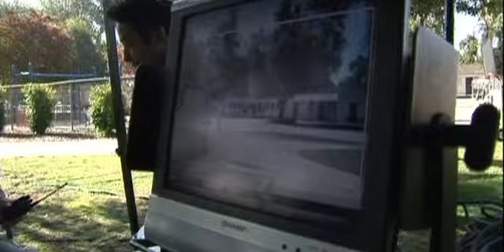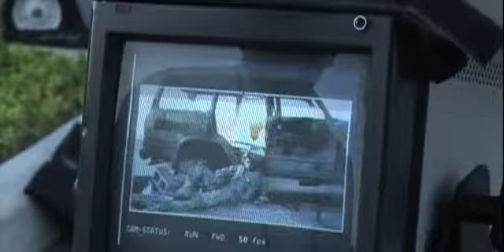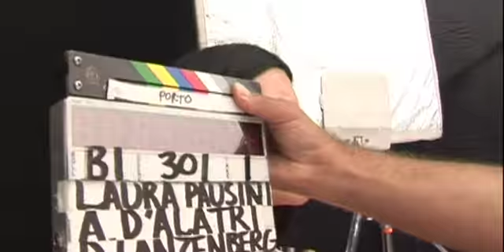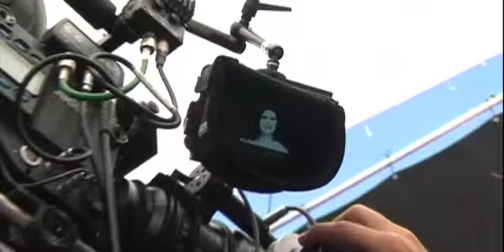Making of Invece No - Laura Pausini